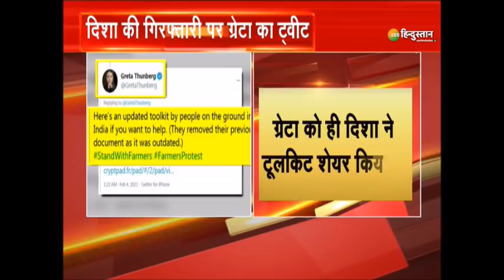Delhi Border पर घुसपैठियों का धंधा मंदा ? | Rakesh Tikait | Kisan Andolan | Farmers Protest | Fund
ऐसा लग रहा है कि किसान आंदोलन के अंत की शुरुआत हो गई है. दिल्ली के बॉर्डर पर नजर दौड़ाएं तो वहां चहल-पहल कम और सन्नाटा ज्यादा पसरा दिखने लगा है. टेंट घटते जा रहे हैं. ट्रैक्टर की तादाद कम होती जा रही है और इन सबसे बढ़कर यहां दिखने वाले लोगों की संख्या बेतहाशा कम होती जा रही है. ज़ी हिन्दुस्तान ने इसकी वजह की पड़ताल की तो बड़ा खुलासा हुआ और ये पता चला कि सारा खेल पैसे का है.

About Channel